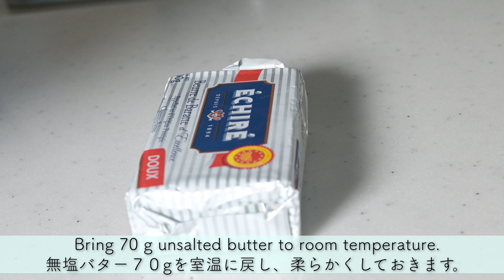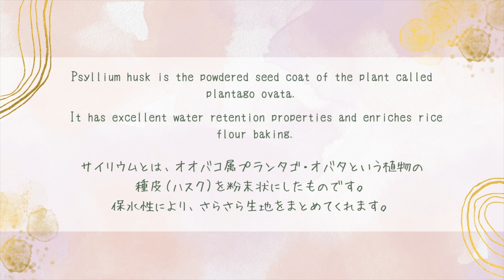【米粉デニッシュ食パン】ちょっとリッチな米粉パン。折込なしで簡単米粉デニッシュ。Gluten free Danish bread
折り込みなし、１８cmパウンド型で作る簡単米粉デニッシュ食パンです。
メープルシロップをかけると最高です。

※米粉デニッシュ食パンは、涼しい環境下で調理してください。

▷新製法「きなこのボリュームアップ製法」採用レシピ
混ぜ→休み→混ぜの工程を取ることにより、米粉パンのボリュームがアップし、サイリウムを少しでも少なく作ることができます。

【材料】１８cmパウンド型
米粉ミズホチカラ　２３０g
片栗粉　１５g
白神こだま酵母　３.０g
サイリウムハスク　５.３g
自然塩　1.８g
砂糖　１５g
無調整豆乳（常温）　７６g※
ぬるま湯（３０〜３５℃）１３８g※
無塩バター　７０g前後

※ 無調整豆乳は、水への変更可能です。
米粉によって水分量が代わります。
米粉の水分量は、基本のソフト米粉まるパンを作ると把握しやすいです。

Ingredients] 18cm pound cake mold
230g pesticide-free rice flour
15g organic potato starch
3.0 g Shirakami Kodama yeast
5.3g organic psyllium husk
1.8g natural salt
Organic sugar 15g
Organic unadjusted soy milk (room temperature) 76g*.
Warm water (30-35°C) 138g*.
Unsalted butter (about 70g)

Organic unadjusted soy milk can be replaced with water.
The amount of water content depends on the rice flour.
The moisture content of rice flour is easy to grasp when making basic soft rice-flour round bread.

▷作り方
準備すること
・無調整豆乳は常温にしておきます。
・無塩バターも冷蔵庫から取り出し柔らかくなるように室温の戻しておきます。
パン生地作り
・ぬるま湯に白神こだま酵母を加え、５分おきます。
・別のボウルに、米粉ミズホチカラ・片栗粉・有機砂糖・自然塩・サイリウムハスクを加え、具混ぜ合わせておきます。
・酵母液に、粉類を加えゴムベラで１〜2分間、緩くまとまるまで混ぜます。
生地の状態により混ぜの時間は変わります。
緩い場合は２分くらい。動画では１分４０秒混ぜました。
・密封をし、生地を５分間休めます。
・再び軽く混ぜます。1分〜2分ほど軽く混ぜます。
こちらも生地の状態により変わります。まとまりが早い場合は１分前後でOKです。
動画では４５秒混ぜました。
・生地をまとめます。
・密封をし、常温で１５分発酵します。
・生地を取り出し、軽く混ぜます。
・手や生地表面に圧搾製法こめ油をぬります。
・ラップを広げ、生地を乗せます。
・綿棒にもオイルを塗り、生地を広げていきます。
大きさは大体でOKですが動画は４０cmほど伸ばしました。
・柔らかくなったバター２/３量を細かくちぎりながら全体に散らします。
・手でバターを塗り広げていきます。
この時、力を入れずぎると生地が切れてしまうのでソフトに塗り広げます。
・生地を端から丸め、閉じ目を閉じます。
・閉じ目を上にし、麺棒にオイルを塗り生地を伸ばします。
ソフトに伸ばしていきます。
こちらの大きさも大体でOK！
・先ほどの残りのバターを全体にソフトに塗り広げます。
・端から生地を巻いていきます。
・糸などを使用し、生地を３分割にします。
・霧吹きを上向きにし、直接生地にかけないように霧吹きをします。
・ラップと輪ゴムで密封し生地がふっくらするまで発酵します。
２８℃以下の環境で３０〜６０分くらいが目安です。
動画では室温２３℃で６０分発酵しました。
・発酵完了後、オーブンを２３０℃に予熱スタートします。
・生地の表面に圧搾製法こめ油を塗ります。
・予熱完了のオーブンに、霧吹きをし２１０℃２０分焼成、そのまま１８０℃１０分焼成します。
有機メープルシロップをかけて召し上がれ〜。もちろん、蜂蜜など、お好みで。

焼き上がったら、ラップをかけ乾燥を防ぎます。

・材料は、暑い日は作る直前まで冷蔵庫に入れておきます。
　寒い日は常温にしてから作ります。

【米粉パンの保存】
米粉パンは、ラップにしっかり包み密封し、冷凍保存します。

▷使用している材料
パンに向く米粉
・コバタケファームさん

片栗粉
楽天

砂糖
楽天「ナチュラルキッチン」さん

圧搾製法こめ油
楽天

自然塩
Amazon

サイリウムハスク
楽天